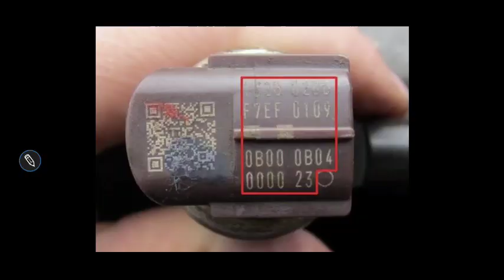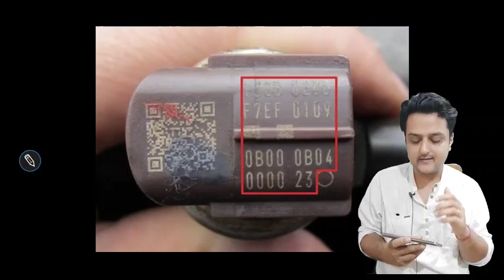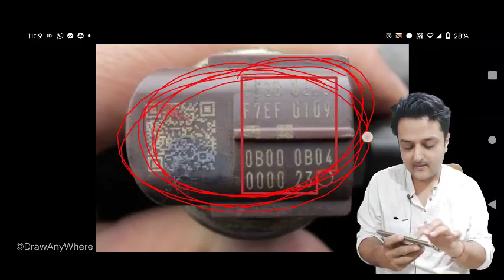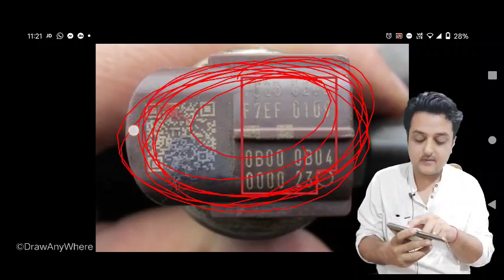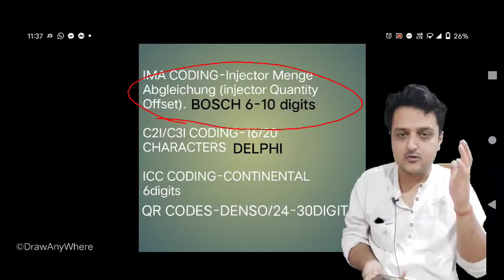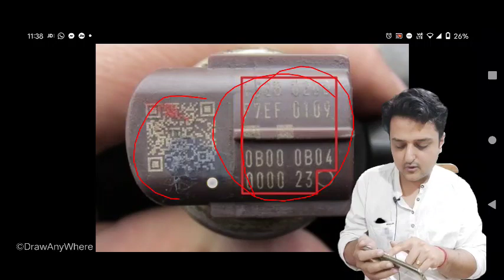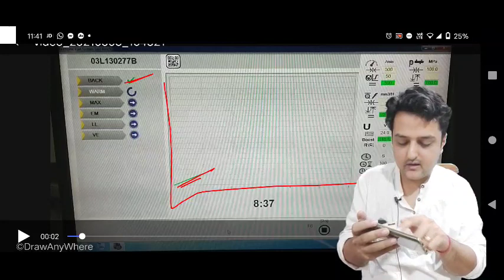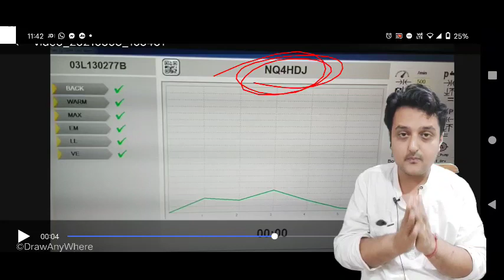INJECTOR CODING-TYPES & PROCEDURE | Importance of injector coding